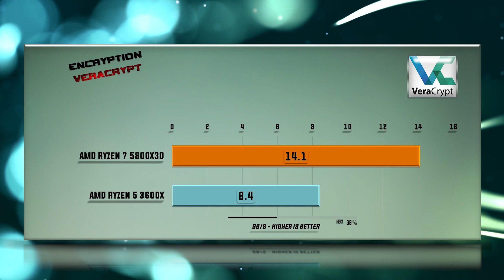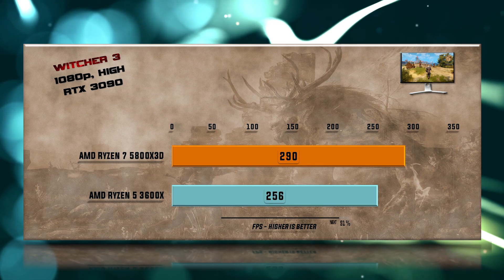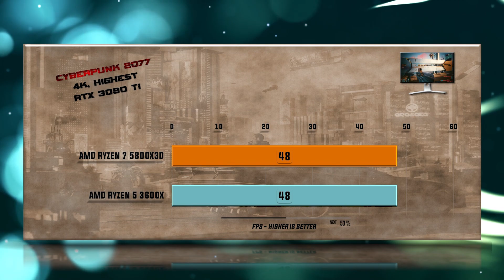5800X3D vs 3600X Benchmarks – 15 Tests 🔥 - Tested 15 Games and Applications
5800X3D vs 3600X Benchmarks | 15 Tests – Which is better CPU? Which one to choose for gaming and for work?

CPU Tests:
00:00 - X265
00:14 - 7-ZIP Compression
00:26 - VeraCrypt Encryption
00:38 - X264
00:51 - Hitman 1080p
01:03 - Total War Warhammer 1080p
01:19 - SOTR 1080p
01:31 - Witcher 3 1080p
01:44 - Cyberpunk 1080p
01:55 - Cyberpunk 1440p
02:06 - Cyberpunk 4K
02:19 - SOTR 1440p
02:31 - FAR CRY 5 1440p
02:44 - Battlefield V 1080p
02:55 - Metro Exodus 1080p